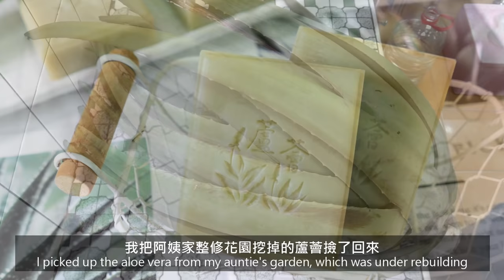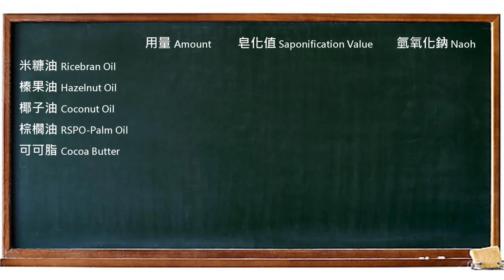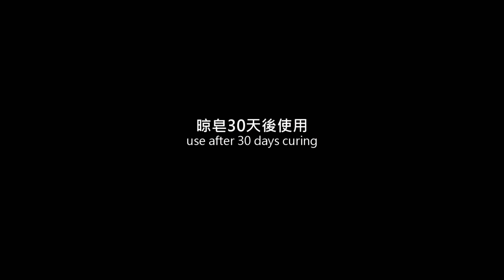蘆薈石泥皂 - how to make aloe vera handmade soap, cold process - 手工皂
If you are new to soap making, pls. make sure you read the SDS of sodium hydroxide carefully and put on your gloves, mask and google to protect yourself before starting.

My auntie was rebuilding her garden and she found 2 plants of aloe vera there. She didn't want to keep them in the new garden, so I picked them up and spent half day to turn them into juice and freeze for future soap making.

【配方/Recipe】
米糠油 Ricebran Oil: 900g
榛果油 Hazelnut Oil: 600g
椰子油 Coconut Oil: 450g
棕櫚油 RSPO-Palm Oil: 750g
可可脂 Cocoa Butter: 300g
99%氫氧化鈉 Sodium Hydroxide: 426g
冷凍蘆薈汁 Frozen Aloe Vera Juice: 852g
法國綠石泥 Green Clay: 30g
超脂_榛果油 Superfat_Hazelnut Oil: 90g
山雞椒精油 Litsea Cubeba Essential Oil: 40g
藍膠尤加利精油 Eucalyptus Globulus Essential Oil: 50g